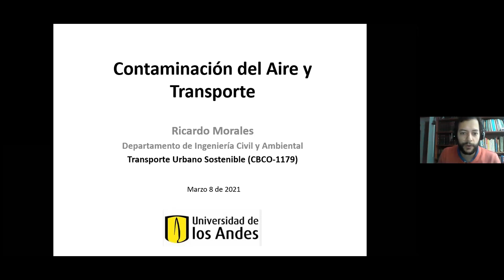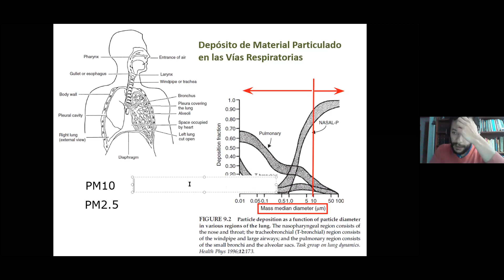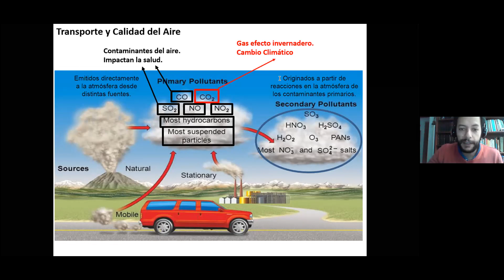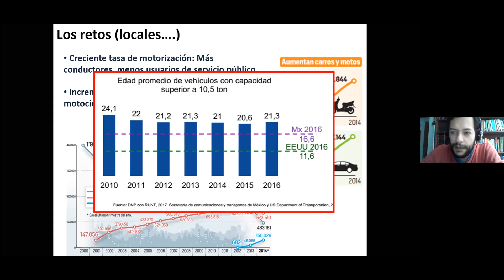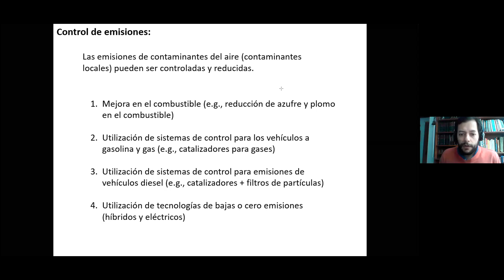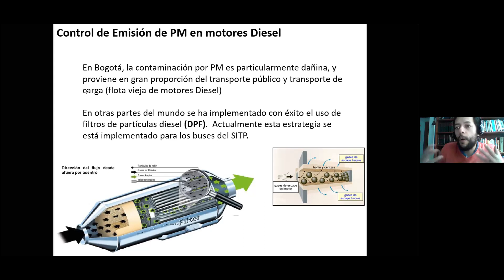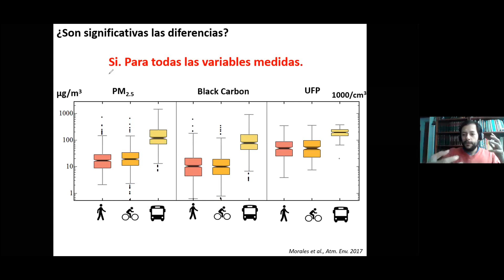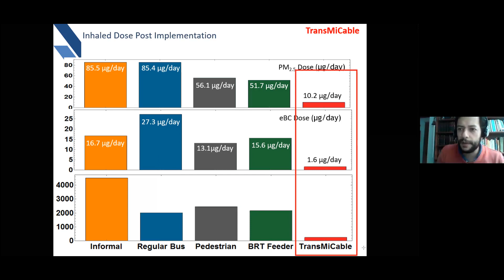Clase 07 - Contaminación del aire y transporte